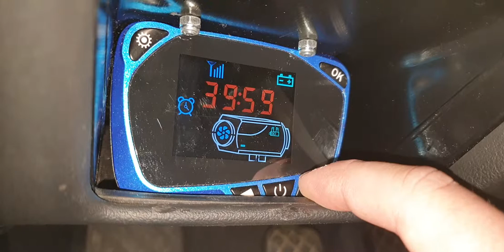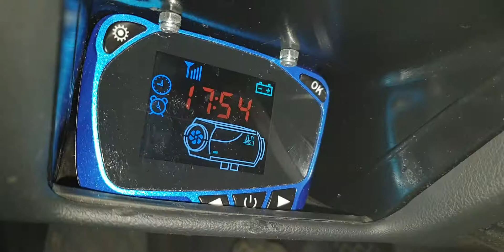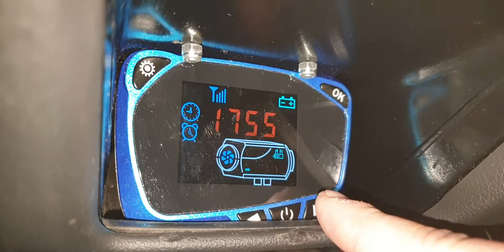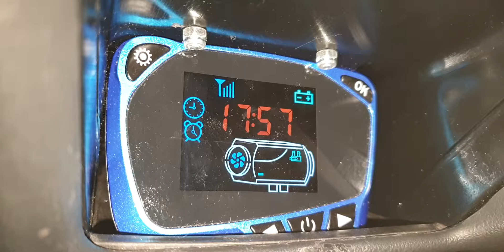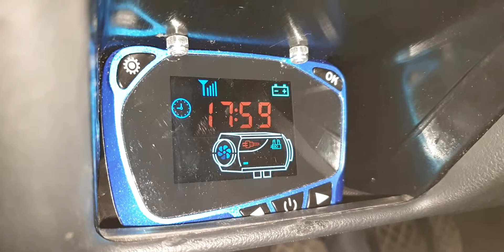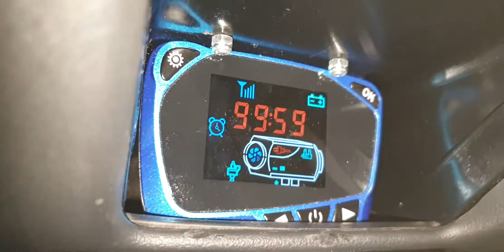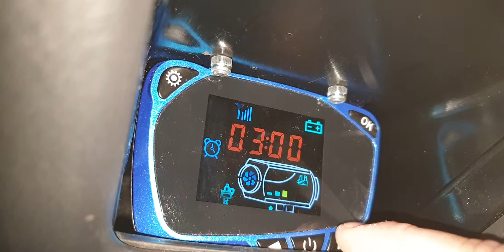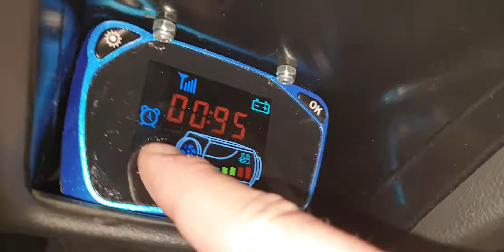Diesel heater timing problem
I hope you understand my english lanquage and what i try the tell.

The timing on function is like kitchen cooker timer mechanism. Time counting down and i need the set every single day the same time when i want the that heater goin start next morning.

The morning timing (what i have selected on lcd controller) not stay in memory and then the earlier used timing time not start the heater every day at same time.